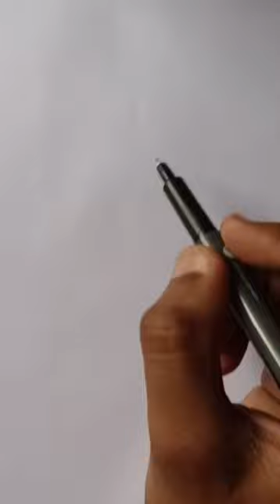how make ostrich baby easy with colour